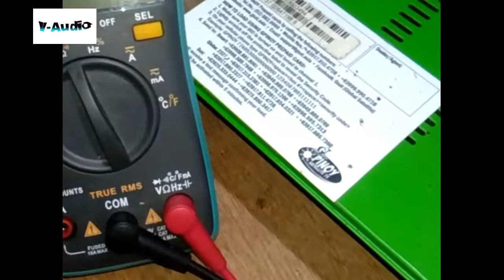G SAT Digital TV Receiver/NO POWER solution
troubleshooting/G Pinoy NO POWER DIGITAL SATELLITE BOX